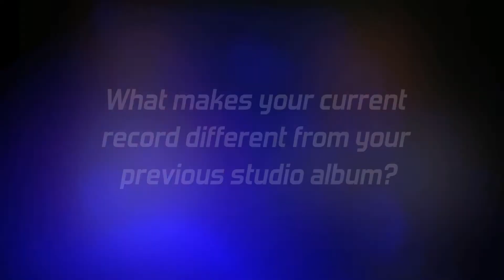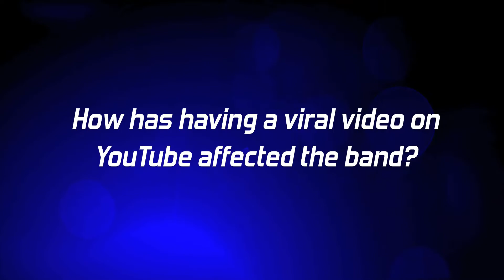WXRY Unsigned Serious Interview: Nicki Bluhm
Serious Interview with Nicki and Tim Bluhm.